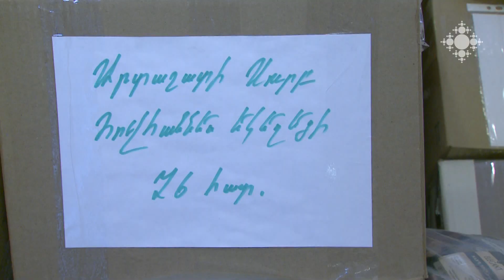Տաք գուլպա՝ զինվորին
Հայոց բանակի 27-րդ տարեդարձին, ԱՀԹ-ի նախաձեռնությամբ իրականացվեց «Տաք գուլպա հայ զինվորին» ծրագիրը, որի շրջանակներում Արարատի մարզի բոլոր համայնքները հավաքել էին շուրջ 10.000 զույգ գուլպա: